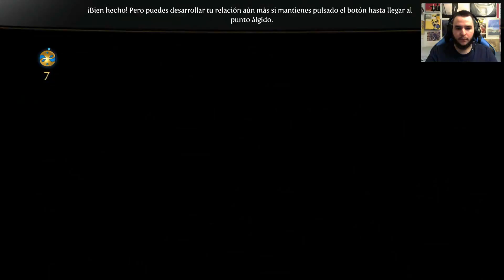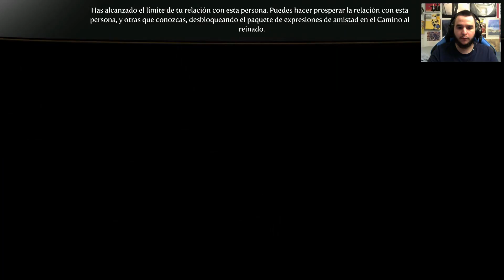Fable III | Let's Play PC | Ep 2 "Las montañas de Mistpeak"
Puedes adquirir los juegos que ves en el canal aquí! :
Con la extensión para Google/Firefox no te perderás ni mis Vídeos ni mis directos :)
Somos el principe de Albion, una nacion corrupta y con una gran maldad, se iniciará a la travesía de convertirse en el Rey de Albion tras el vuelco repentino del nuevo Rey Logan, quien tras tener un reinado regular, ha comenzado a asesinar a los albianos que se oponen a sus crueles mandatos y a sus leyes corruptas, si más bien los ciudadanos quieren un Albion mejor y con más comodidades, Logan quiere un Albion esforzado y que genere mucho dinero. Logan pone a prueba al Héroe a elegir entre la vida de sus amigos y la de sus ciudadanos que se han revelado ante el, y si el héroe no decide Logan los matará a todos, por lo que la decisión del héroe tuvo que dejar morir a alguien, lo que se convierte en la causa de querer derrocar al malvado Rey Logan.
Donaciones, algo que no me gusta del todo, pero algunos de vosotros me habeis dicho que lo ponga.
Yo os dejo el link, con esto me ayudais a mejorar tanto con el canal, como a traer más juegos :)! (Todo va destinado al Canal)
Por último.. unos apuntes sobre NUESTRO canal.

- Si mi forma de jugar, o de comentar, o cualquier cosa no te gusta, tienes el boton del dislike, para eso está, de lo contrario tienes el like, que por tu parte aporta muchísimo tanto a mi, como al canal.

- Soy simpático con todo el mundo que deje comentarios, que aporte algo, pero ojo, mi nombre lo dice todo, si haces algo en contra mía, o en contra de la demás gente que ve mis videos, lo pagarás caro!

- Lo más lógico aquí es que yo no vivo de esto, ni quiero vivir, es simplemente un ocio que tengo, el de jugar, y si lo puedo compartir subiendo el contenido que juego, para que la gente se entretenga, pues más que de lujo.

- No trato de enseñar a nadie a jugar, lo que ves es como yo Juego, si te enerva o no te gusta, nos remarcamos al primer punto, tienes la puerta para entrar y salir cuando quieras.

- Lo que ves en el canal es mi contenido, que obviamente, me apetece jugar, pues lo grabo y subo, cuando me apetece, hago directos, eso si, NO me gusta leer comentarios como "Sube esto, sube lo otro, cuando esto, cuando lo otro", REMARCO que lo haré cuando/como me apetezca. Cabe decir que por encima de todo.. es Mi canal, y tambien, el de todos vosotros, pero con unos límites.

- Agradecer a todos los que me haceis sonreir, a los que me haceis contestaros en los comentarios, a los que estais ahí pase lo que pase.
Soy afortunado de tener los subs que tengo, lo diré siempre.

►Mi PC:
-CPU: Intel i7 920 3,8 Ghz
-DISIPADOR: Noctua NH - D14
-GPU: Sapphire Radeon R9 290X + Accelero Xtreme III
-RAM:Ripjaws G-Skill 2x4GB
-Placa Base: ASUS P6T Deluxe V2
-Fuente alimentación : Nox urano VX 650
-HDD: Seagate Barracuda 2TB
-Caja: Cooler Master RC-K280
-Headset: Razer Kraken 7.1 USB
-Monitor [LG FLATRON M2280D]
-Teclado: [Mars Gaming MK2 Y Raton Talius Gaming]